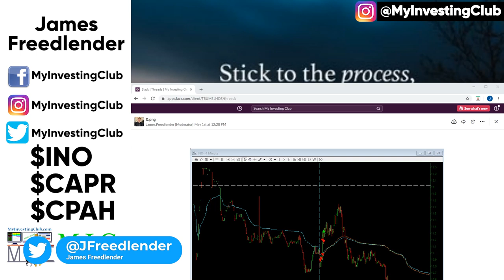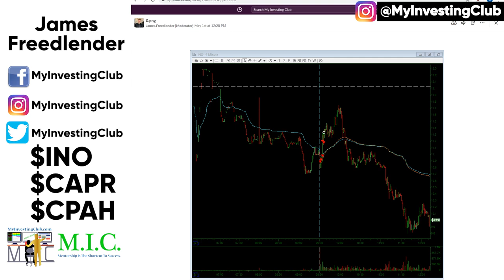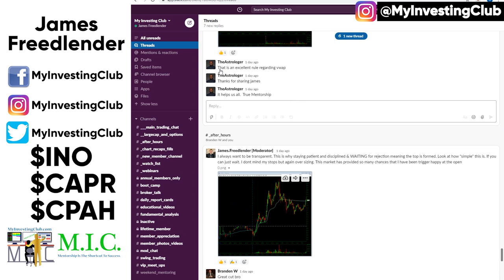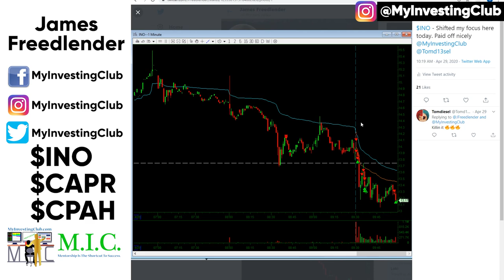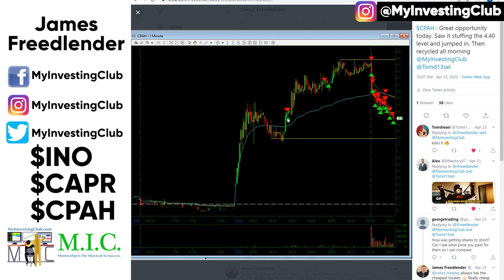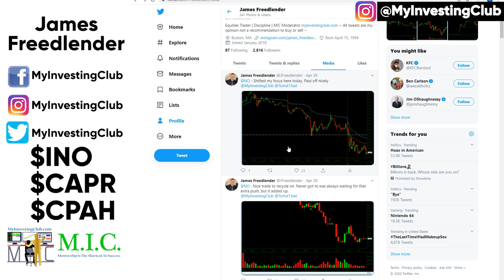Opportunity Costs In Trading [PREVIEW]